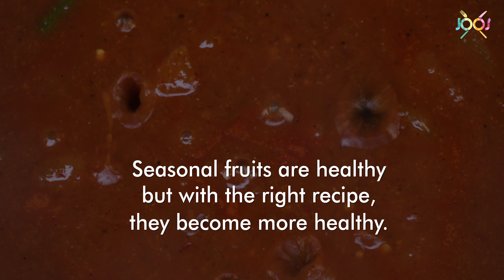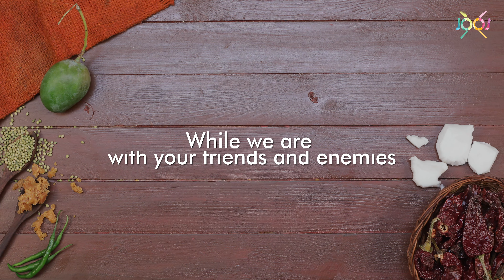Healthy Kairichi Amti (Raw Mango Curry) | How to make Tasty Curry at Home | JOOS Food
Kairichi Amti is a traditional raw mango curry loaded with earthy spices.

Summers are here and so is mango season. So we decided to make something that will tantalize your taste buds and make it to your number one list.
This tangy curry is made from raw mango, fresh coconut, and flavorful Indian spices.
This delicious recipe can be your be summer special meal with your loved ones without worrying about the calories

Serve it brown rice and we are sure you will taste heaven.

The generous amounts of vitamin C and vitamin A in mangoes, plus 25 different kinds of carotenoids keep your immune system healthy and strong.

What can we say about brown rice !!! This is one of the best-kept secrets regarding brown rice. We usually associate anti-oxidant rich foods with blueberries, strawberries and other fruits and vegetables. Its antioxidant capacity is right up there with these superstars.

So try out this recipe and let us know how you liked the dish.

Ingredients:
• 1 tbsp coriander seeds
• ¼ cup grated coconut
• 3 whole dried red chillies
• ¼ tsp turmeric powder
• ½ tsp fenugreek seeds
• 2½ cup water
• 1 tsp salt

Method :
1) Start peeling the mangoes and cut them into cubes.
2) Add them to the boiling water and cook with a pinch of salt until the mangoes turn soft.
3) Dry roast the masalas and put them in the grinder to make a paste.
4) Add oil to the pan and heat it
5) Add the paste and turn off the heat.
6) Remove the excess water from the mangoes and retain only required amount.
7) Add the pureed masala, jaggery and salt and cook until the mangoes are further soft and masala is cooked.
8) Serve hot with brown rice

JOOSy Tip: Stirring continuously will help coconut to roast evenly and prevent it from burning.